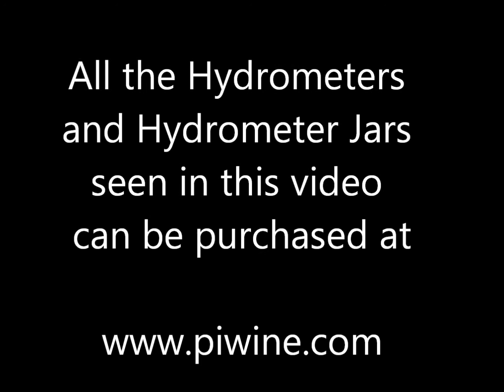Using Hydrometers in Home Winemaking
Presque Isle Wine Cellars